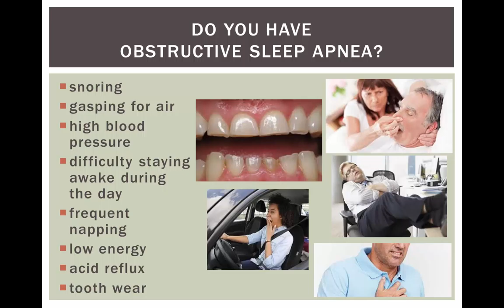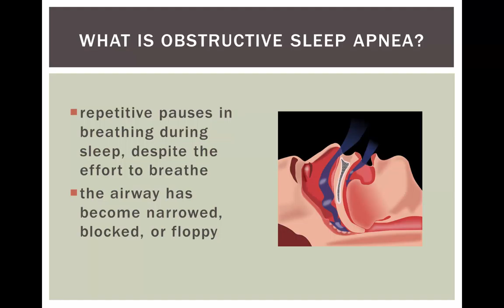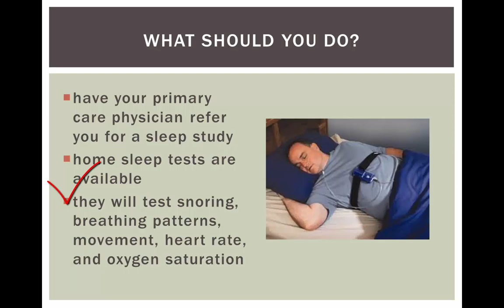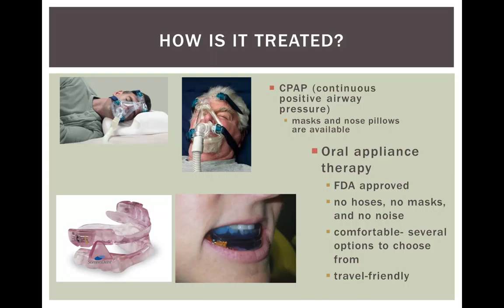Basics of obstructive sleep apnea as explained by Dr. Bruce A. Kanehl of Jacksonville, Florida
Are you at risk for Sleep Apnea? Have you been diagnosed with Sleep Apnea and frustrated with your CPAP? Dr. Kanehl has been successfully treating patients with sleep apnea using oral appliance therapy. In this video he explains the basics of what obstructive sleep apnea is and how he can successfully treat you.